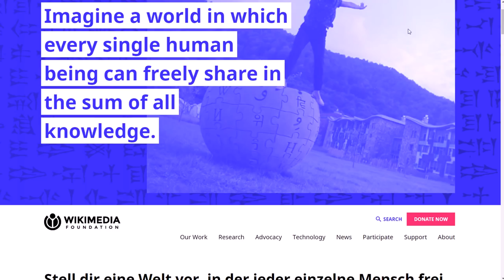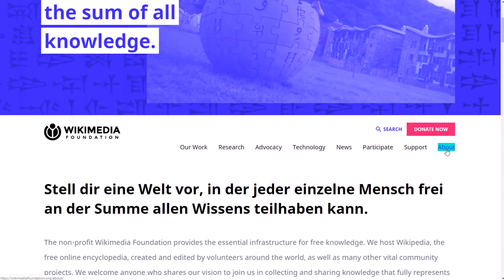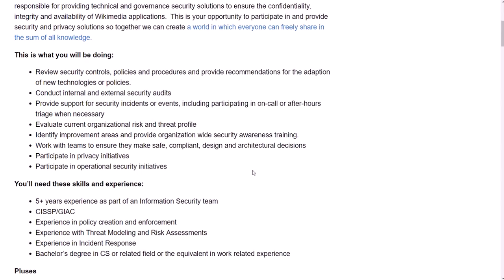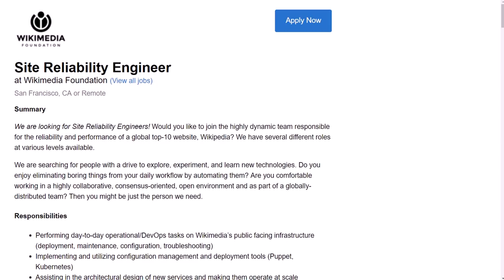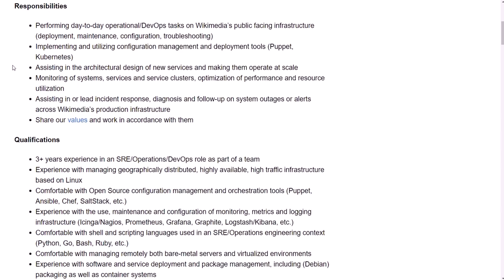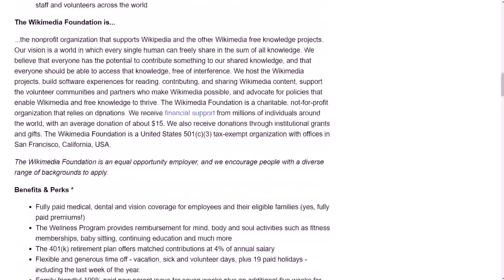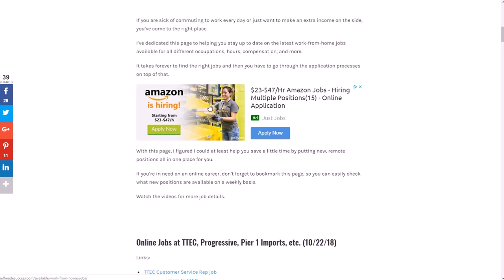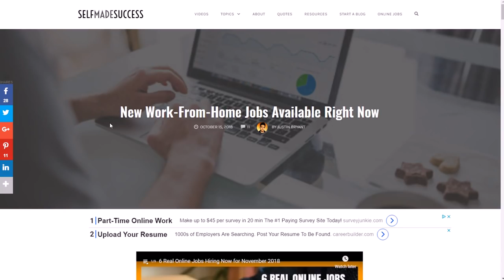2 Legit Work-At-Home Jobs with Lots of Benefits Hiring for November 2018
Here are 2 legit work-at-home jobs with lots of benefits hiring for November 2018. for video notes, related content, tips, and helpful resources mentioned.